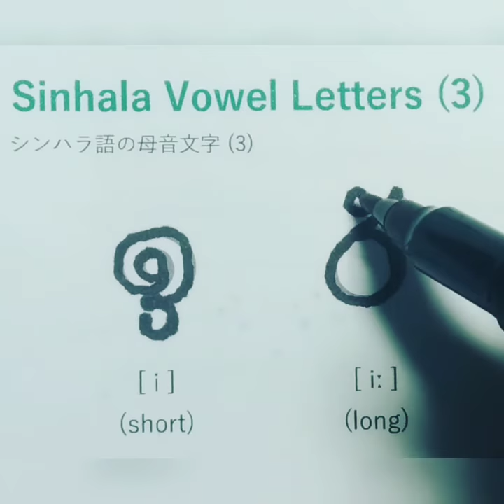Sinhala Alphabet 3: Vowel Letters(3) i, i: 〜シンハラ文字を覚えよう！スリランカのシンハラ語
Learn Sinhalese! Vowel "i" & "i:" … シンハラ語の文字を覚えましょう。
※シンハラ語はインドの南側に浮かぶ島国・スリランカの公用語で、インド・ヨーロッパ語族に属する言語です。